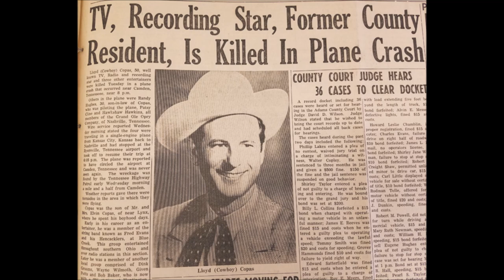Cowboy Copas - Goodbye Sweetheart Goodbye [1950].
Issued on King 928 AA [1951]

Cowboy Copas [rh gt/vcl solo], Rusty Gabbard [bass], Dale Potter [fiddle].
others unknown...Producer: Syd Nathan.